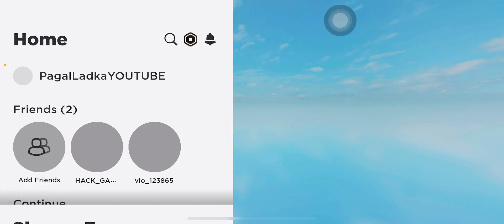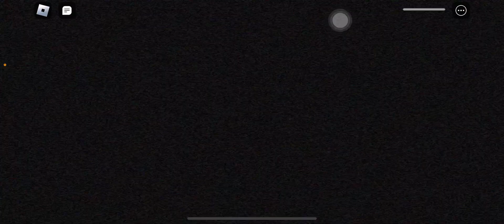Roblox - Cheese and Mouse